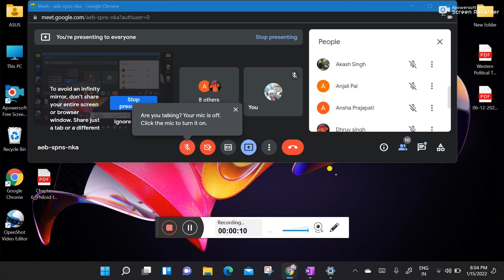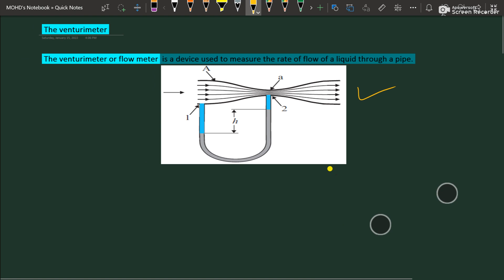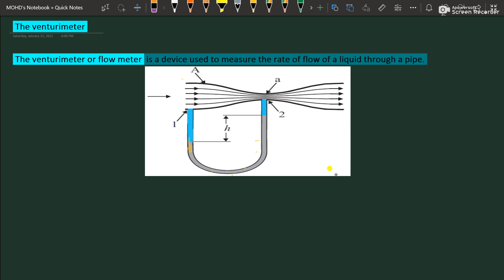The venturimeter || flow meter || cbse class 11th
The venturimeter or @flow meter